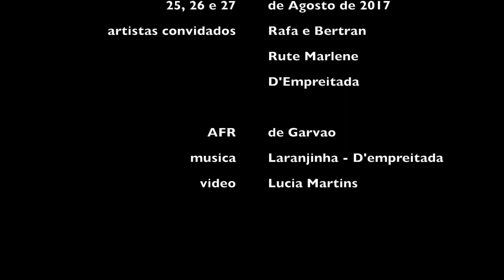Festas de Garvao 2017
Our Village Party in Garvao, by AFR Garvao, always great fun!